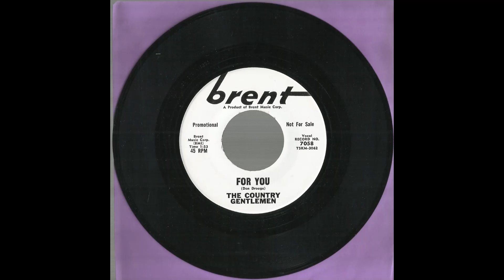The COUNTRY GENTLEMEN - For You (1966)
Not the well-known bluegrass group but the New York garage band of the Alessi brothers that evolved into The Look in 1967, then became Barnaby Bye in the seventies and Alessi/Alessi Brothers at last. Members were: Billy Alessi - Guitar / Organ / Vocals,
Bobby Alessi - Guitar / Vocals, Don Droege - Bass, Bob Pelicane - Drums.
This folk-rock track, written by Don Droege, is the B-side of the only single credited to The Country Gentlemen.